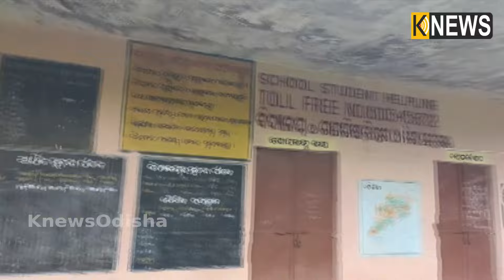ସ୍କୁଲ ଘର ଭାଙ୍ଗି ଗଲା ପରେ ଛାତ୍ର ଛାତ୍ରୀଙ୍କ ଇଏ ବିକଳ ଅବସ୍ଥା